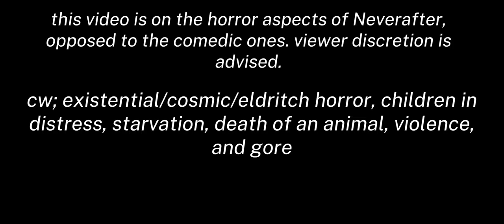neverafter moments that make my horror special interest go brrr (part 3)